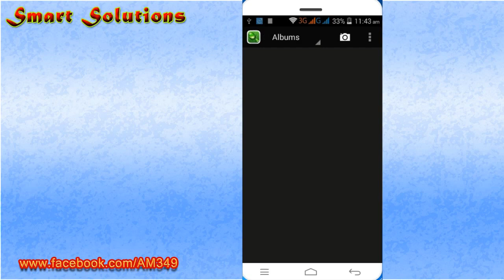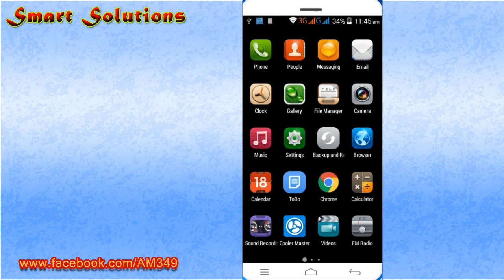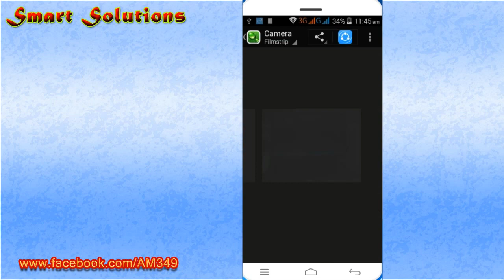Dot- Amazing Android Secrets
How to Hide files in android?

How to hide images in Android?

How to hide data in android without installing any Software

In this video you can learn that How to Hide Files in Android.This is very Amazing secret of Android Operating System.

Friends you can hide your files, folders, applications and pictures by using only a single dot.

Just Rename the file that you want to hide and put a dot in the beginning of the name of that file

This very good Feature of android. In which you can Hide Your Important data without installing any third party application

this  video made by Smart Solutions